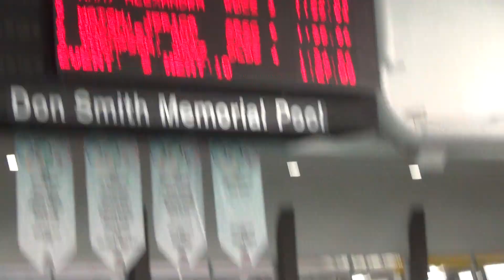2014 May 5 OSC Girls 100M Back Silver Cup Kinsmen Pool E5H10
OSC Girls swimming 100M Backstroke in the 16th Annual Silver Cup hosted by Silver Tide Swim Club at Kinsmen Pool. Event 5 Heat 10 of 16. Makayla in lane 6.